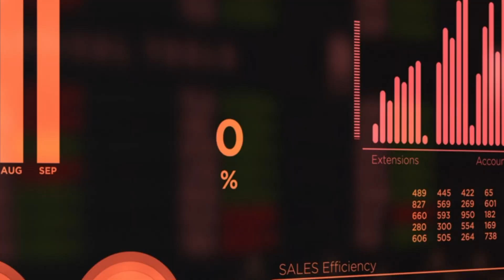Tarunya: India's First Nail University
Tarunya is World's First Nail University which believes in provide value before enrolling in Nail Art Course.

We are on a mission to make India's women independent again by providing the fastest growing industry inside beauty world Nail Art. There is a huge requirement of nail artist in India.

And Lots of Cheap Academies. But Paying Less also results in dull future which we are sure no one wants to have.

So to Make a Mark in Beauty Industry Tarunya Presents Worlds First Nail University.

Helps you getting deep technical and artistic knowlegde to deliver the best results also helping them learn how to run ads to get clients.